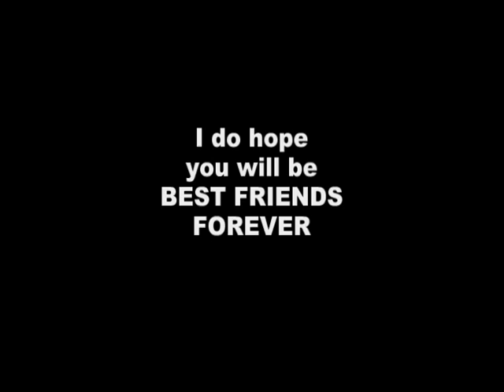Christmas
Best Friends Video for Friends in Milton, Florida